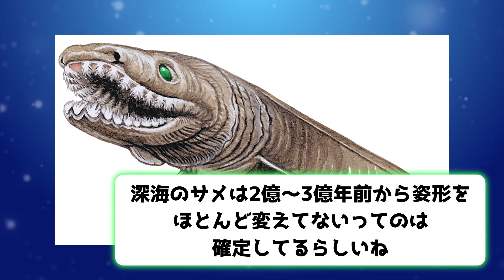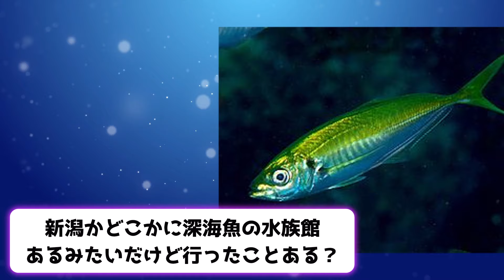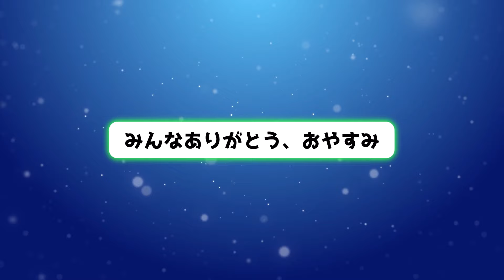【2ch動物スレ】深海に詳しいイッチがなんJ民の質問に答えていくスレ→深海魚もたくさん出てくるよ！【なんj】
◇ソースは2chです！エンターテインメントとしてお楽しみください！

◇当チャンネルは５ちゃんねる様に使用許諾を得て運営しております。

◇このチャンネルはAIを使用しておりません